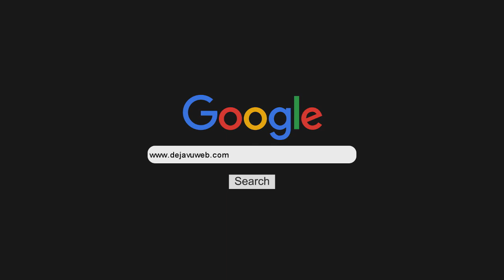Agustin Ronconi de Arbolito